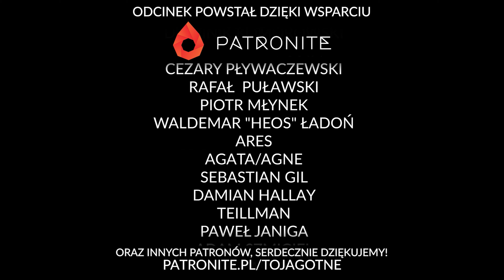Dolina Lodowego | Wichru Zapomniane Krainy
Dolina Lodowego Wichru zaprasza!

Napisy do odcinka przygotowała Szarat, Twoja pomoc jest nieoceniona, dziękujemy!